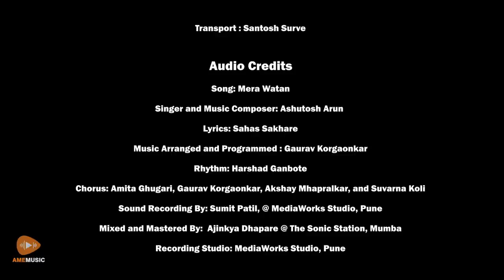Mera Watan | Hindi Patriotic Song | Ashutosh Arun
“Mera Watan” - The patriotic song dedicated to the Indian Armed Forces and the Citizens of Republic of India, inspiringly composed and sung by Ashutosh Arun and beautifully written by Sahas Sakhare.

Our sincere thanks to  ADGPI - Indian Army, for the collaboration and approving the use of the Indian Armed Forces Video Footage.

 🎧 Audio Credits:

► Singer and Music Composer: Ashutosh Arun

► Lyrics: Sahas Sakhare

► Music Arranged and Programmed : Gaurav Korgaonkar

► Rhythm: Harshad Ganbote

► Chorus: Amita Ghugari, Gaurav Korgaonkar, Akshay Mhapralkar, and Suvarna Koli

► Sound Recording By: Sumit Patil, @ MediaWorks Studio, Pune

► Mixed and Mastered By:  Ajinkya Dhapare @ The Sonic Station, Mumbai

► Recording Studio: MediaWorks Studio, Pune

► Music Label: AME Music (Adneya Innovations Private Limited)

🎬 Video Credits :

► Director: Sahas Sakhare

► Director of Photography: Dinesh Satankar

► Indian Armed Forces Video Footage Credits : ADG PI - Indian Army

► Produced by: Adneya Innovations Private Limited

► Executive Producer: Vasanti Ghonsikar, and Jyoti Patil

► Choreography and Performance By:   Bhargavi Deshmukh, Kalyani Sawadkar, and Vaishnavi Deshpande

► Cast: Ashutosh Arun, Master Vardhan Kale, Pushpak Kale,
       Master Sarthak Sakhare, Jyoti Patil, Sarojani Ghulekar - Deshpande,
       Vijayalakshami Suvarnakar, Sarswati Suvarnakar, Sachin Rathod,
       Satish Rathod, Ajay Sathe, Amit Gaikwad, Vishal Thorat, Baba Sheikh, Swapnil Patekar

► Editor: Laxman A. (AtoZ Film Factorys)

► Makeup: Sachin Rathod

► Production Design : Yogesh Deshpande

Our special thanks to Additional Directorate General of Public Information (ADG PI) - Indian Army

Use of the video footages are with the permission from ADG PI - Indian Army

Special Thanks : Dr. Vivek Mugalikar ( Senior Police Inspector, PCMC)
                              Shyamrao Yaduji Valhekar
                              Yuvraj Shyamrao Valhekar
                              Indranil Yuvraj Valhekar
                              Anand Kshirsagar
                              Hotel Peshwai, Chinchwad

ये ज़िस्म रहें या ना रहें
पर तू आज़ाद बना रहें |
साँस रहें या ना रहें
पर तू आबाद बना रहें ||

है आन मेरी , शान मेरी
पहचान मेरी मेरा वतन |
इस ज़िस्म की मिट्टी है तेरी
रूह ए रवाँ मेरा वतन ||
मेरा वतन
मेरा वतन   || १  ||

क्या है मंदिर , क्या है मसजिद
दिल ए इबादत मेरा वतन |
हर साँस मैं है तेरी खुशबु
वजूद ए आलम मेरा वतन  ||
मेरा वतन
मेरा वतन   || २  ||

तू नाज़ है , तू आबरू
तू साज है , तू ही सुकूँ
गुल है तू , गुलशन भी तू
तू जिस्म है , तू ही लहू

तू माज़ी है, तू कल-कलां
तू नूर है , नूर ए जहाँ
तू राम है , तू है खुदा
मेरी बंदगी मेरा वतन |

शाद तू बना रहे
अहद ए वफ़ा मेरा वतन ||

मेरा वतन
मेरा वतन   || ३  ||

—   साहस साखरे

♫ Amazon Prime Music